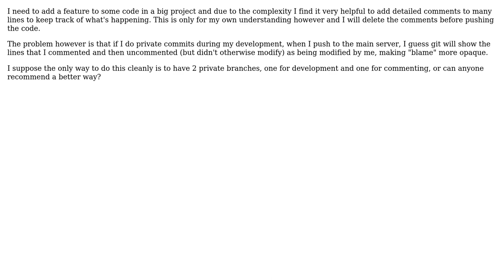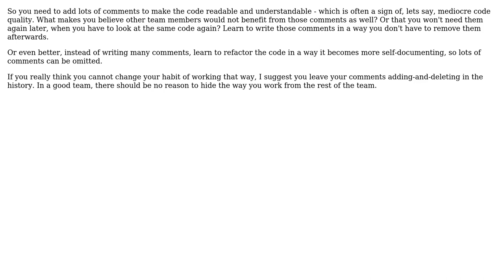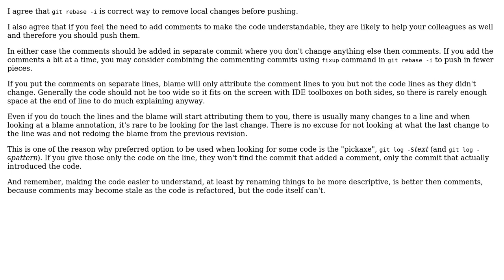Software Engineering: Private comments in git (3 Solutions!!)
Software Engineering: Private comments in git

With thanks & praise to God, and with thanks to the many people who have made this project possible! | Content (except music & images) licensed under CC BY-SA | Music | Images & others | With thanks to user sleske user Jan Hudec user Gerhard user Doc Brown and the Stack Exchange Network Trademarks are property of their respective owners. You are responsible for your own actions.